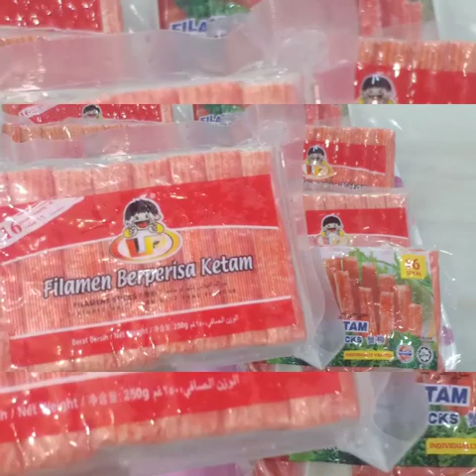Thanh cua chiên giòn ăn tết người hoa ở Malaysia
Món cua chiên giòn là mỗi nhà đều chiên để đãi khách lại nhà chúc tết món này rất ngon và thơm giòn rụm ăn là nghiền luôn